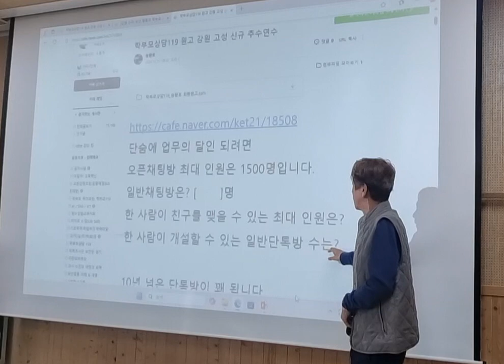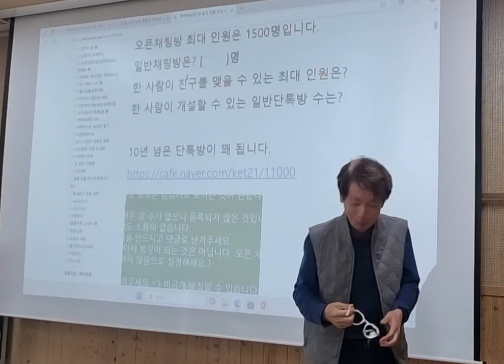카톡 친구를 최대한 유지하려는 이유는?